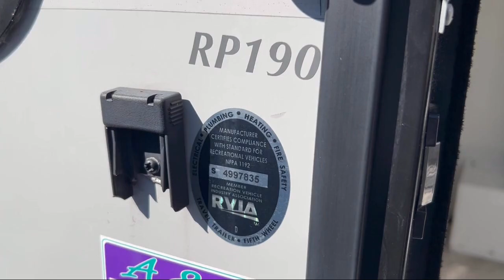2019 Forest River Rv R Pod RP 19.2 Murfreesboro Nashville Franklin Lebanon Columbia Knoxville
2019 Forest River Rv R Pod RP 19.2 Stock Number: UT1020 Vin:4X4TRPU17KL021020.